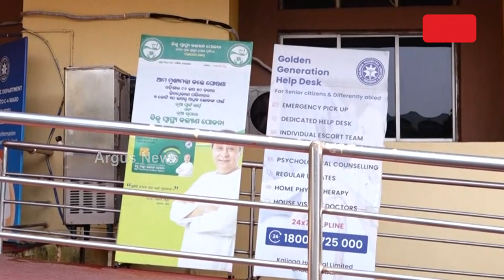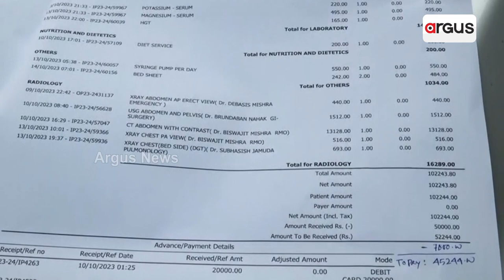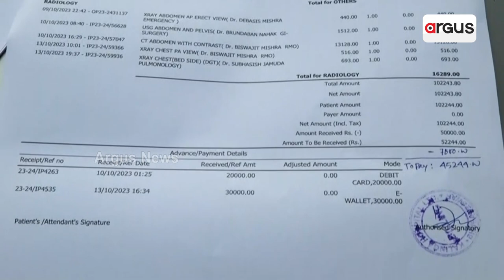Treatment Denied For Lack Of Money